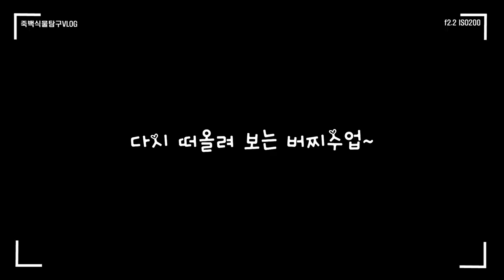[VLOG] 죽백식물탐구 3부 (공개용)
2020 죽백초등학교